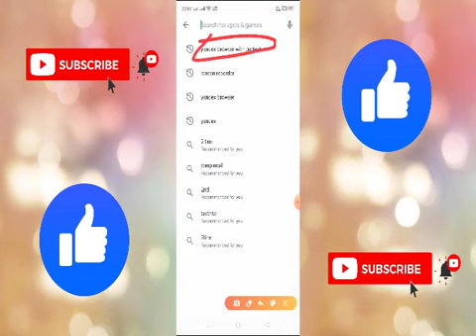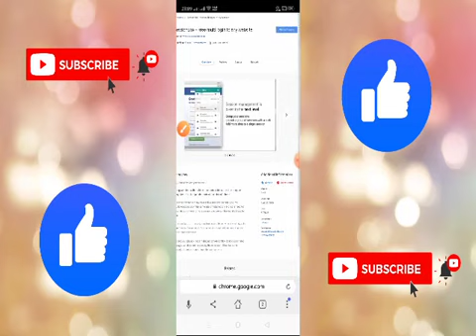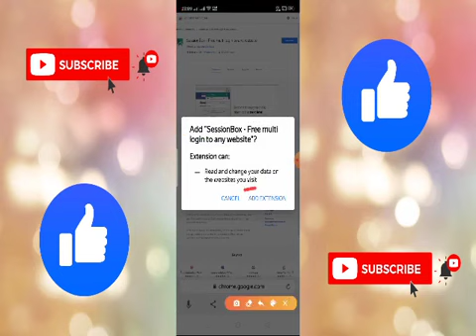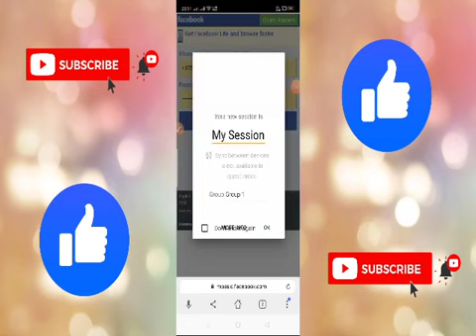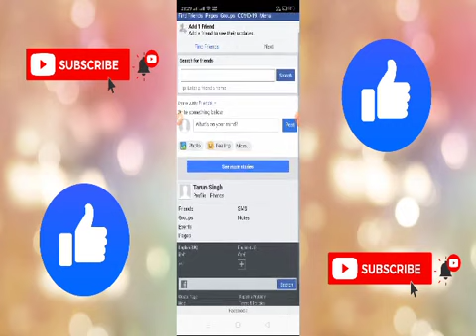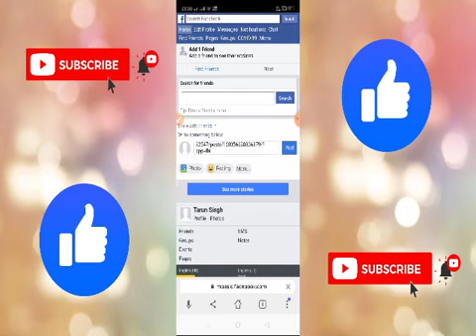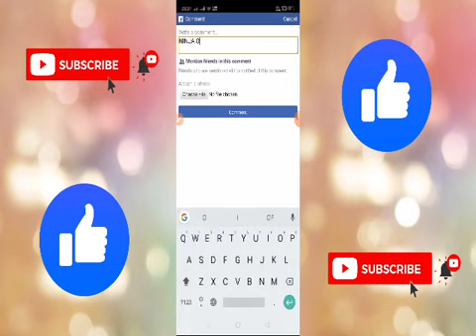Ab ap pc raund mobile m bhi laga sakte h /1sec m 500 cmnt